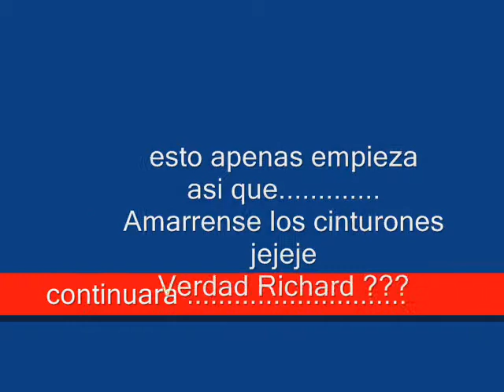CONVIVIO PARTE 1 GAZZETA PIRATA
Parte 1 de la conviviencia del dia 4 de NOV., 2010., de la S.S.B. de Tijuana